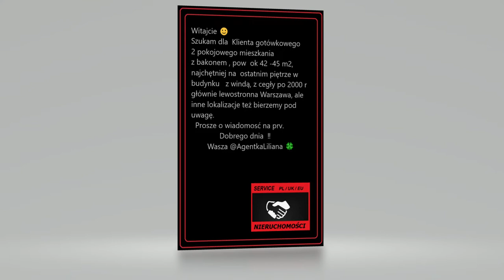🔴⚫🍀🔔 ‼ Mokotów Śródmieście szukam 2 pokoje na ostatnim piętrze z balkonem ‼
Poszukiwane mieszkanie  na ostatnim piętrze z windą i z balkonem  ‼
Najchętniej  Mokotów  , Śródmieście.
 Pomożecie ? :)
Po więcej Informacji zapraszam do siebie na:
Poczytajcie notatki i posty, zajrzyjcie do sklepu, udostępniajcie oferty, polecajcie znajomym, zgłaszajcie swoje nieruchomości !

Inne filmy bezpośrednio z mieszkań są  na YT/@servicenieruchomosci-realvideo zakładka "Oferty nieruchomości  "

Dla aktywnych " Polecaczy" i dla Klientów którzy kupią nieruchomość z Waszego polecenia  bonusy czyli 15% Referal  - więc warto  :)

Z góry nie dziękujcie - podziękujecie na koniec ! :)

Dzwońcie !
tel:  PL+48x602x640x768  UK +44x787x397x2327
Do zobaczenia  ! :)
 PS: W związku z częstym pytaniem o RABAT uprzejmie informuję  iż jest to stolica Maroka :)